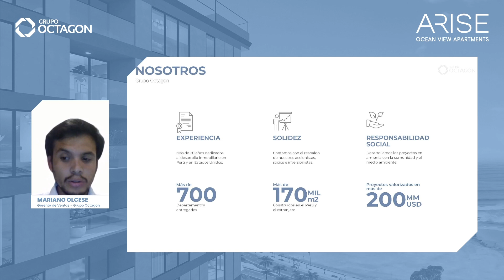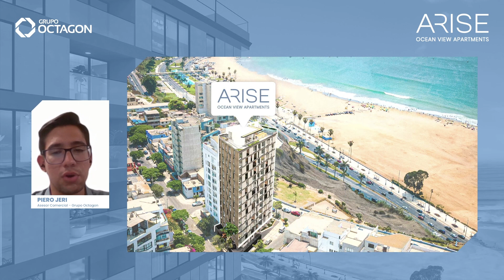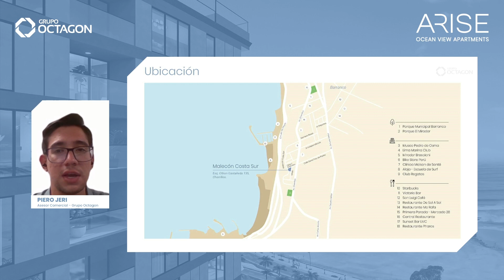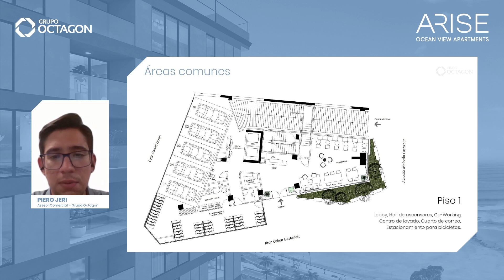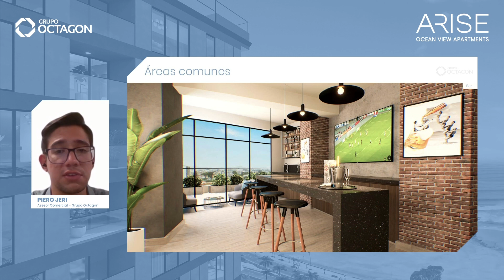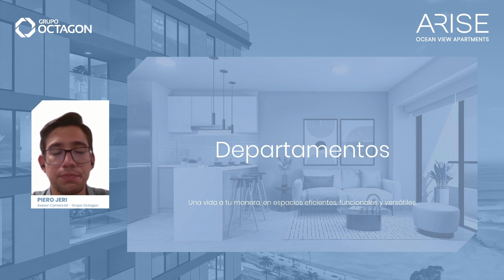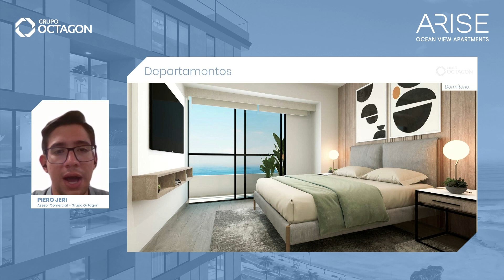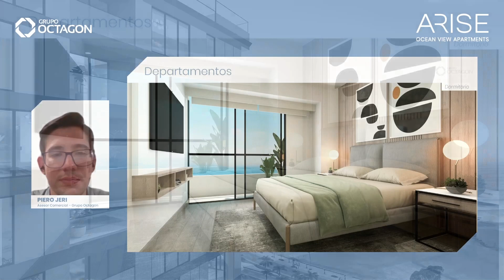Arise - Webinar: Tu depa frente al mar desde US$ 99,000*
En este webinar compartimos con los asistentes; consejos, recomendaciones y formas de inversión inmobiliaria. Fue una edición llena de información actualizada del rubro y del sistema financiero peruano.

También hablamos de nuestro proyecto Arise. Ideado y diseñado como la mejor oportunidad de inversión por su ubicación, precio, metrajes, vista al mar y espacios comunes atractivos y funcionales.

Para mayor información: 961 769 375

*Precio referencial.